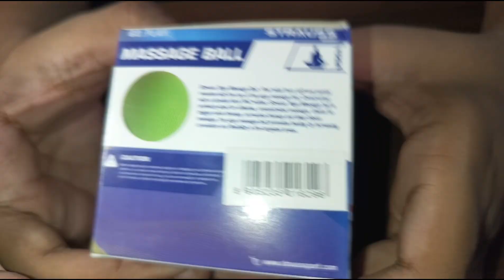Yoga massage ball|Strauss Massage Ball